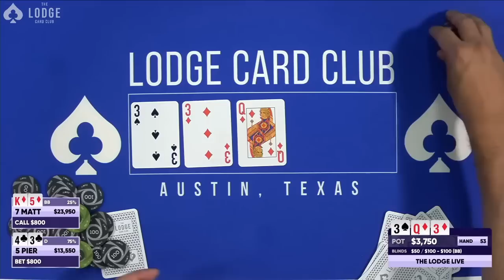Poker Player Gets Saved By QUADS! $20,000 Pot!